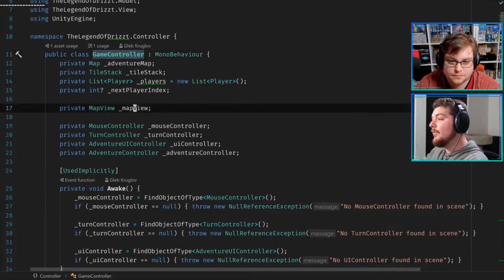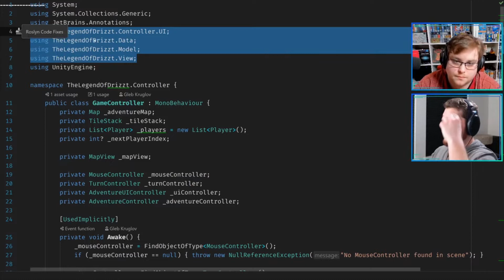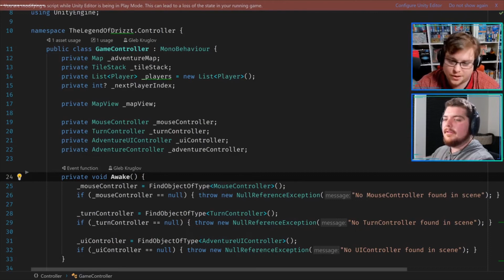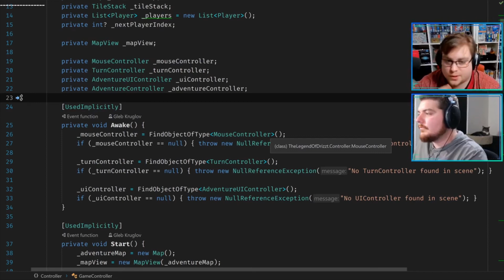An Example of Model-View Controller (MVC) in Unity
This is a clip from my Game Development live stream.